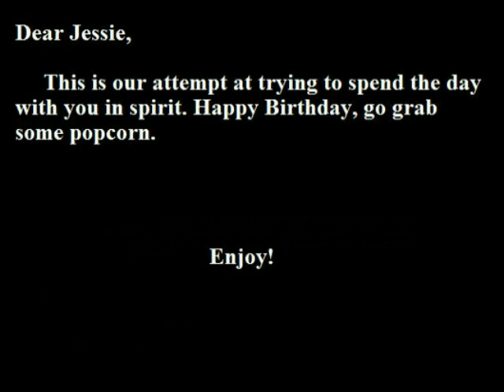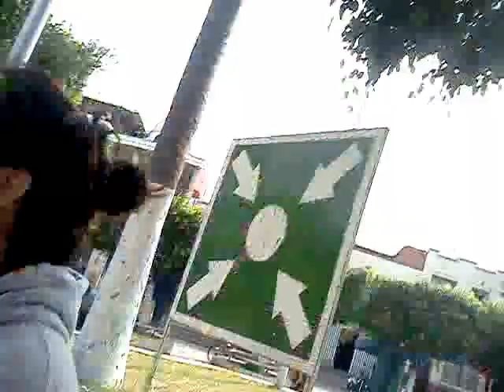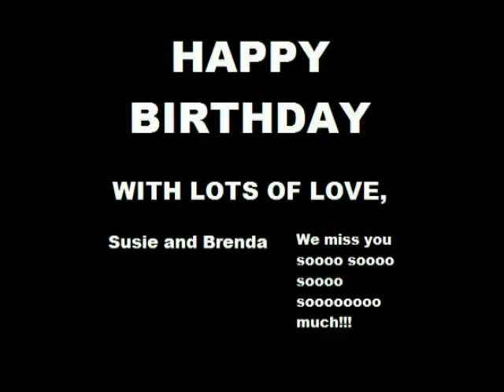Happy Birthday Jessie!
Can't wait to celebrate the next one with you. :)